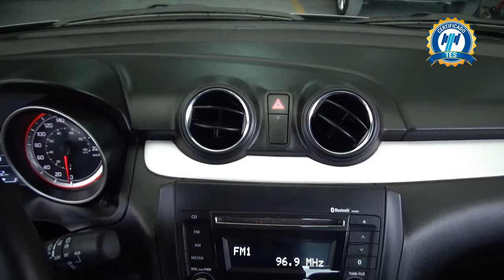Suzuki / Swift / 2021 - 29574